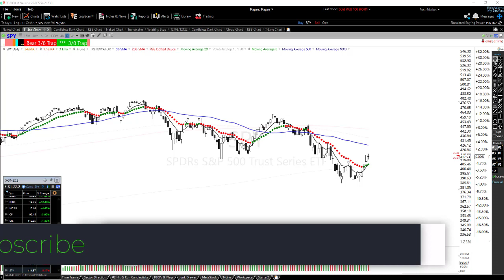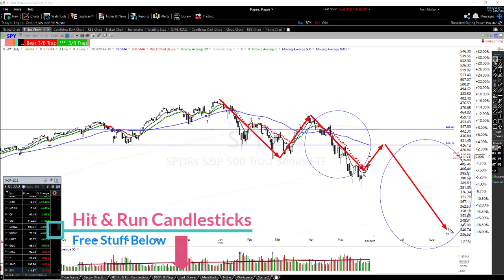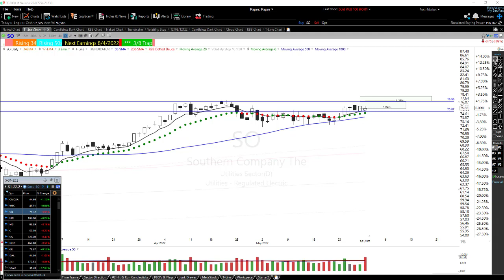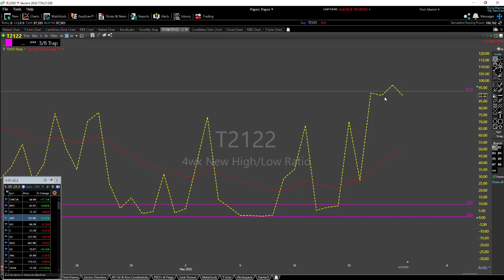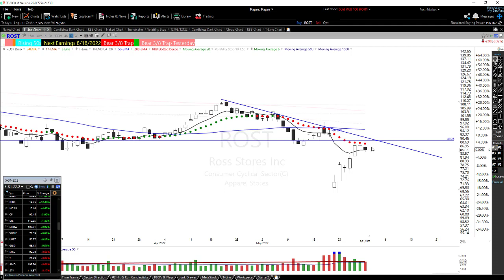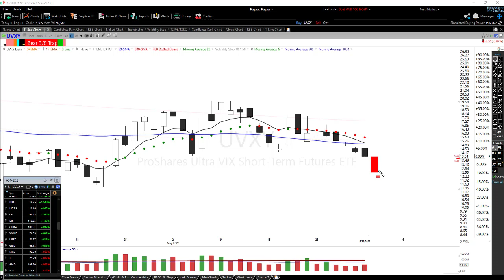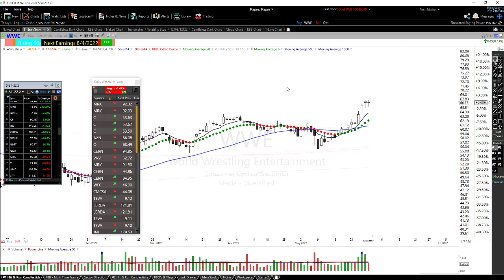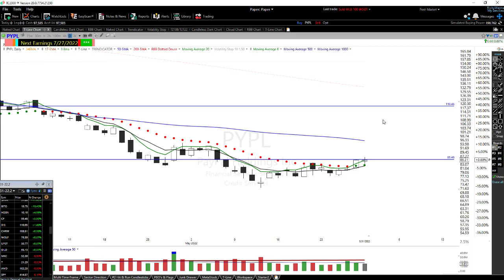[5-31-22] eLearning | Thunderbolt Pattern | Charts & Comments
✅ Try Hit and Run Candlesticks for 30-days Includes free 1-hour coaching.